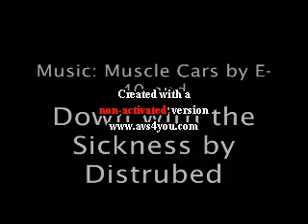Ronald Henry's School Project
Me and Andrew makin a movie for school